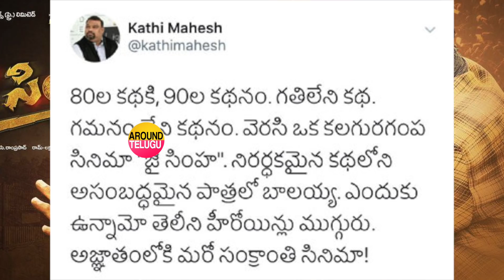జై సింహా మరో అజ్ఞాతవాసి ...Kathi Mahesh Reveiw On Jai Simha Telugu Movie..Nandamuri Balakrishna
Jai Simha Is Another Agnyaathavaasi (Agnathavasi). Says Film Critic Mahesh Kathi...